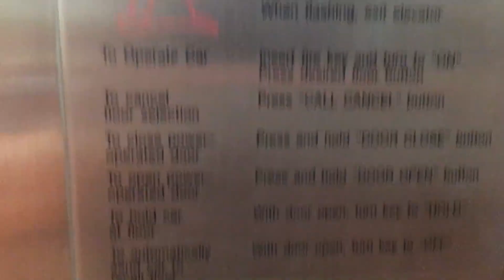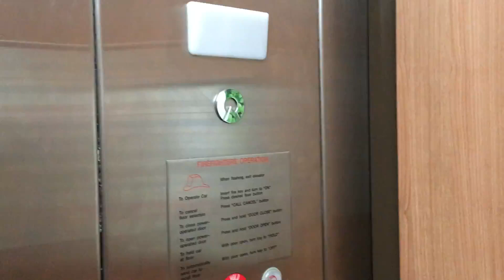LOUD! Schindler Hydraulic Elevator inside Belk at Coastal Grand Mall in Myrtle Beach, SC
This is your typical 330A install from the early 2000s. Doesn't run great but is fairly loud.